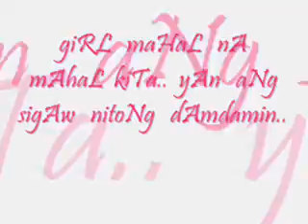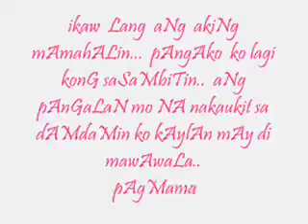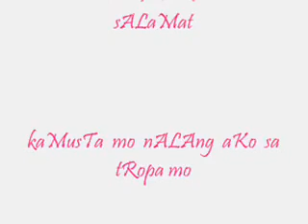chuwa's mix mahal na mahal xo icy